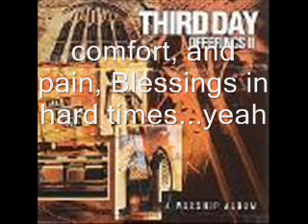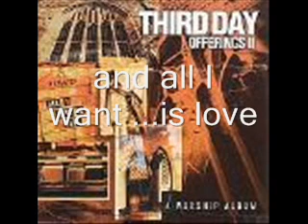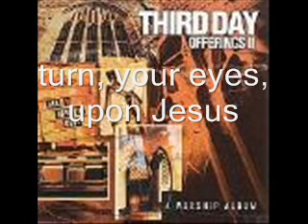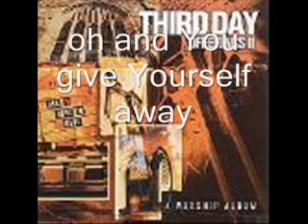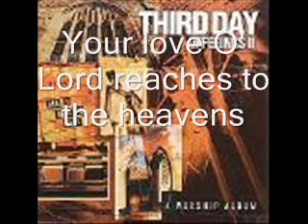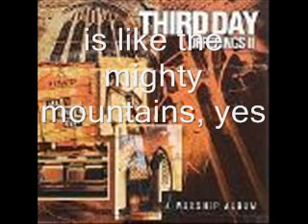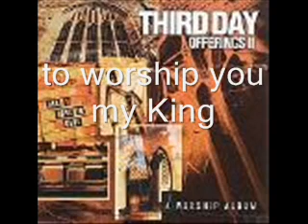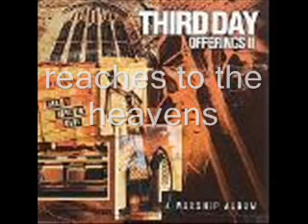Third Day-Medley / Turn your eyes upon Jesus / Your love O' Lord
Medley / Turn your eyes upon Jesus / Your love O' Lord - Live-with sub titles